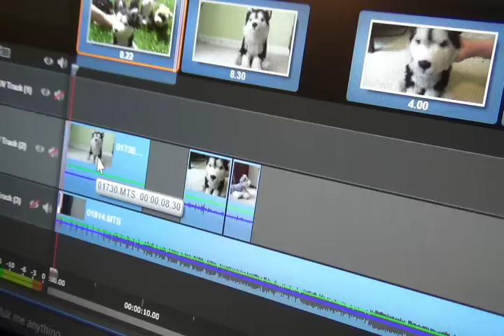Fix my Eyes Webkinz Music Video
Another Christian WMV on the Lord's day! (Sunday)

Hebrews 12:2
fixing our eyes on Jesus, the pioneer and perfecter of faith. For the joy set before him he endured the cross, scorning its shame, and sat down at the right hand of the throne of God.

Sheol and Omar (Webkinz Signature African Wild Dog Twins)
Night Shade (Webkinz Signature Black Wolf)
Savanna (Webkinz Signature Cheetah)
Noble (Webkinz Saber-Tooth Tiger)